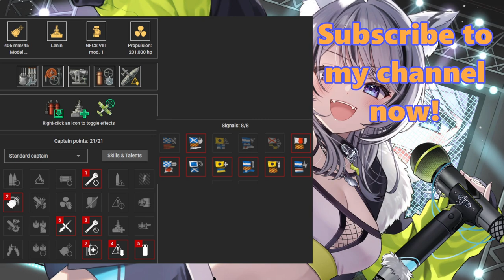{Replay | 12.8}Tier 8 BB VMF Lenin by qw1_(ASIA) in Operation Aegis - 410k damage with 15 citadels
Lenin gameplay in Operation Aegis by [BREST]qw1_ on Asia server. He got 410k damage and carried the team at 1565 base xp. He got a total of 15 citadels on the Japanese fleet bots. He was in a div with me in Scharnhorst, Unknown_ME in Hipper and jonathansalim01 in Nagato.

If you want your replays to be featured, send them together with other relevant screenshots here!